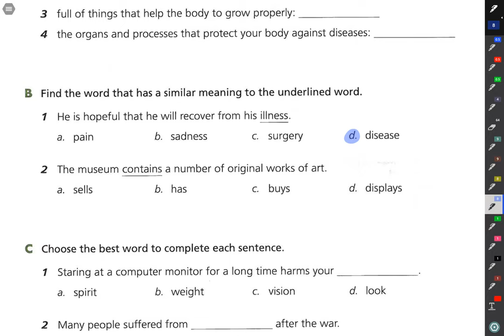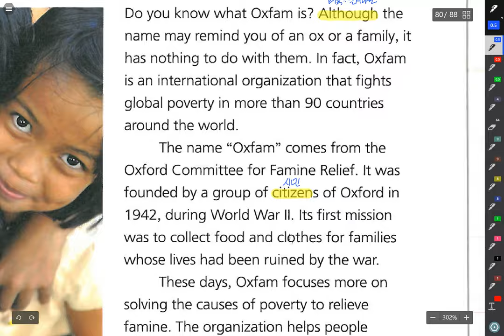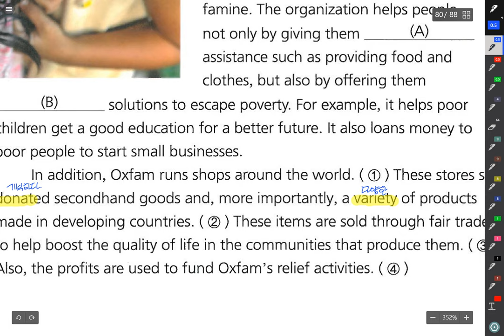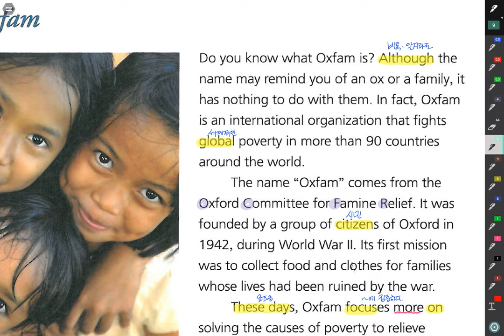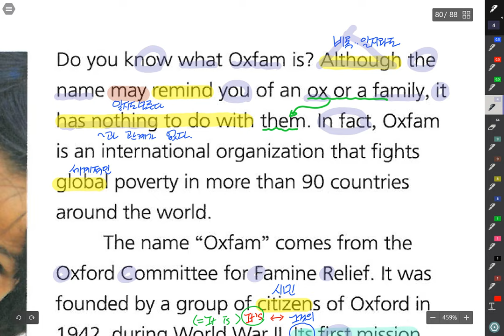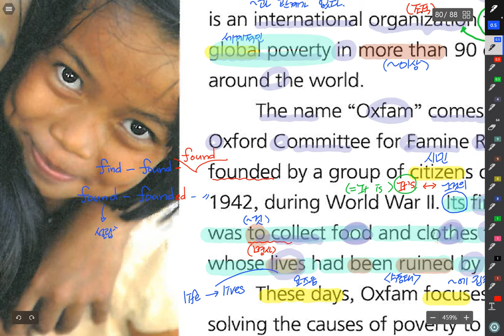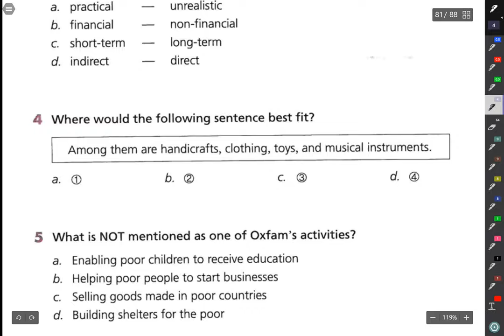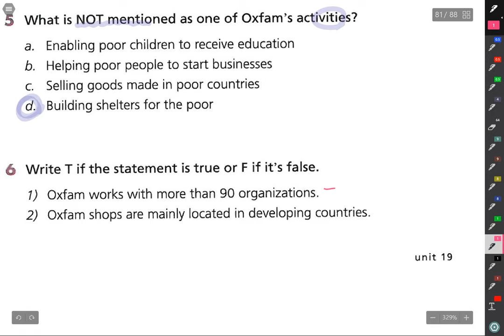리토인터1 19강